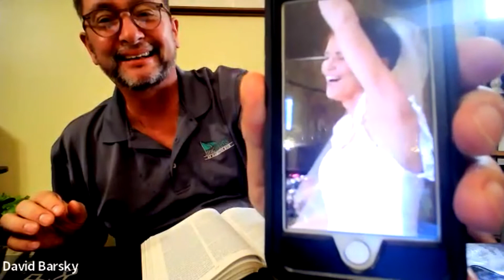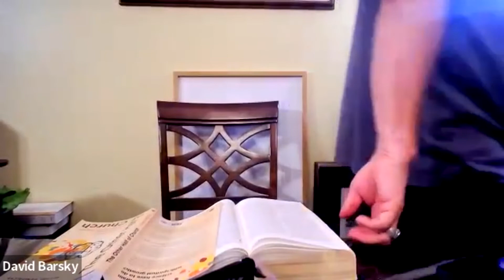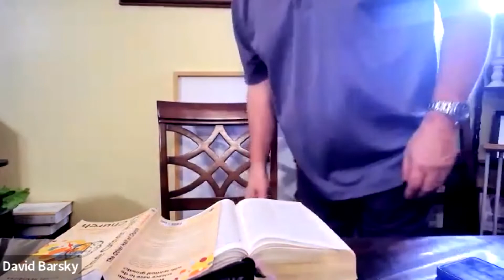BUILDING COMMUNITY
The early Messianic Community had a momentum in the Messiah that sets the standard for the life and walk in freedom, grace, and strength within the Kingdom. We will take a closer look over the next few weeks at the key points to building a culture of joy in relationships and how we can embrace those key moments.